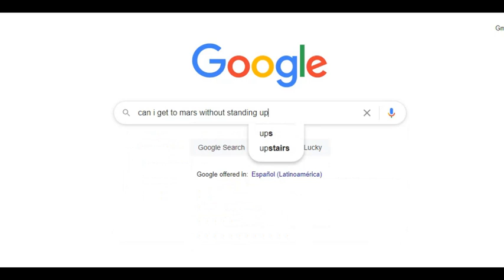INTP googling stuff #3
my mom knitted that scarf for me